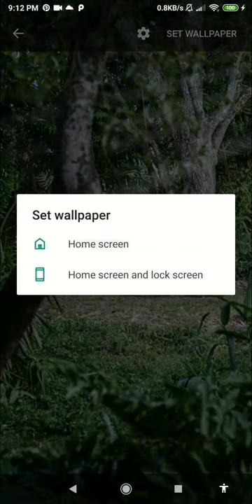silverback gorilla wallpaper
this application is jungle animal wallpaper

set silverback gorilla wallpaper as your personalization to decorate your phone. buy and downloads this jungle animal wallpaper from our store page. you can also download other live wallpaper in case you don’t find this lwp suitable for you. we have the best bird of wild animal wallpaper. we had a vast lwp collection for your smart phone so, check the breathtaking image for your smartphone background, and you will fall in love with your mobile phone again because of angry gorilla wallpaper.

in this video wallpaper videezy you can see the subtle animation of wildlife wallpaper. you can see this jungle animal gorilla. this giving a sensation of having real wild animal on your phone. very amazing ape wallpaper.

dreams about gorillas might symbolically represent your daily fights and victories. they usually indicate hostility and animosity towards you, from other people. sometimes they can be a sign of your suspicions and doubts. they might signify friendship, but also cruelty and viciousness. decorate your phone with this forest animal wallpaper.

gorillas can also indicate problems related to fake friends and business partners, and can signify hostility and disappointments. this animal in a dream might also represent your aggressive and overreacting behavior. you may sometimes be very offensive towards others as well. spice up your phone with this zoo animals wallpaper.

this dream might be warning you about your behavior, which is making people distance themselves from you. sometimes this dream indicates your aggressiveness is a sign of overwhelming problems you are encountering in your everyday living. this is indeed one of the best anthropomorphic animals wallpaper.

feature:
- no ads.
- gorilla wallpaper for your phone.
- includes video live wallpaper.
- 1080p motion background compatible with 99% mobile devices.
- animated background.